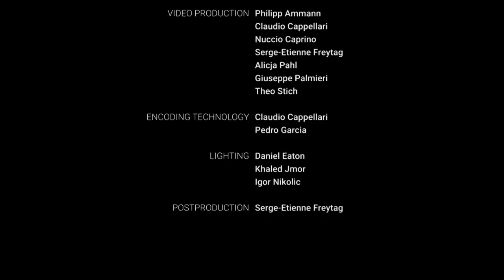Pat Martino Trio Event Jazzclub Moods in Schiffbau